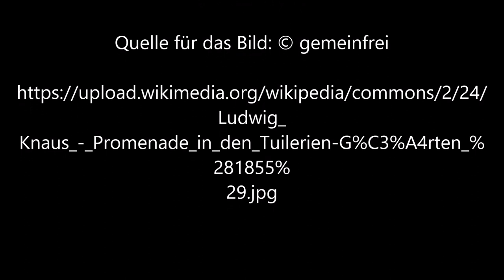Promenade von Ludwig Knaus - Video von Günter Frei (Official Video)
Günter Frei, Sechsachteltakt , F-Dur,  diatonische Handharmonika,  Hohner Club II B, Konzertgitarre,  Promenade,  Ludwig Knaus,

Ludwig Knaus malte dieses Bild 1855  in Öl auf Leinwand  97  x  75  cm.

“      Artist
Ludwig Knaus  (1829–1910) Blue pencil.svg wikidata:Q567361
Ludwig Knaus: Promenade
Title
Promenade in the Tuileries Gardens
Object type  painting
Date  1855
Collection
Louvre Museum  Blue pencil.svg wikidata:Q19675  (Inventory)
Current location
Department of Paintings of the Louvre
AILE RICHELIEU, 1st floor, room 543
Accession number
RF 98
Exhibition history  Weltausstellung 1855, Paris, Nr. 2356
exhibited at the Musée du Luxembourg in 1874
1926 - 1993 Musée des Arts décoratifs
Inscriptions  Signature and date bottom right: L Knaus 1855
References
    Louvre Museum ARK ID: 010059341 Edit this at Wikidata
    Salons ID: 174673 Edit this at Wikidata
Authority control
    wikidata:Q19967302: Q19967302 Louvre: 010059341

Source/Photographer  The Bridgeman Art Library, Object 473644      “